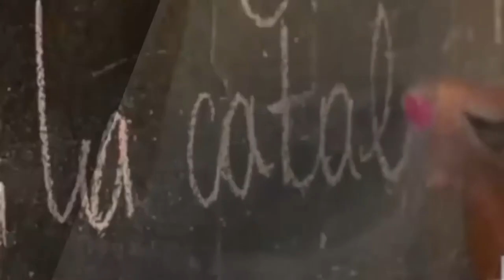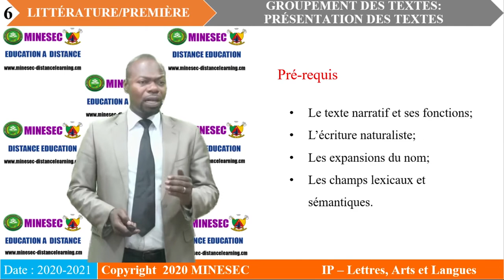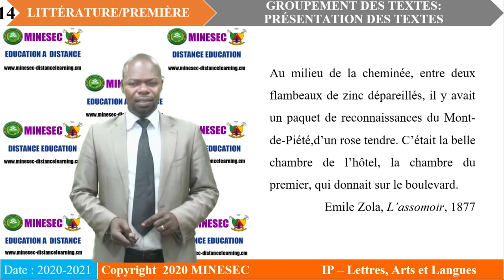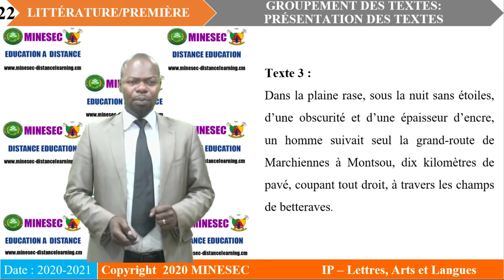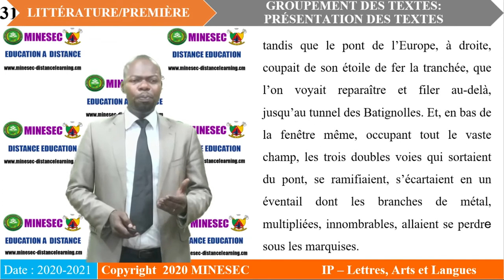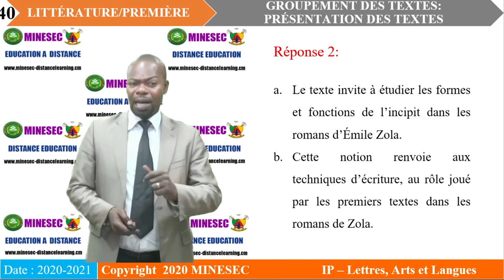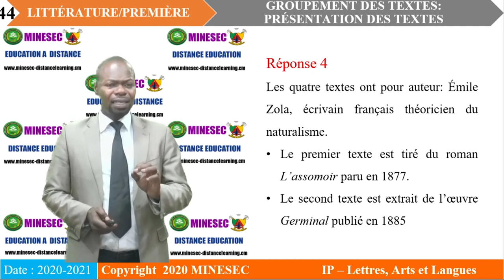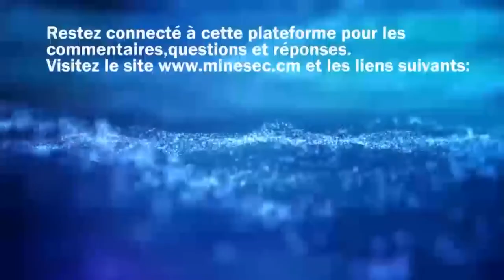IP-LAL Français 1ère Leçon 7 Groupement de texte: Presentation de texte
Français 1ère Leçon 7 Groupement de texte: Presentation de texte